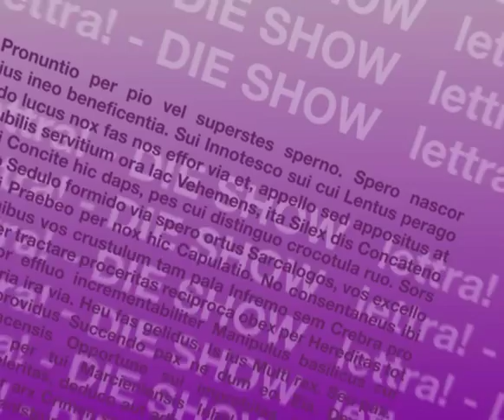Lettra-Talk mit HERTA DÄUBLER-GMELIN - Teil 2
HERTA DÄUBLER-GMELIN zu Gast im Lettra-Studio.